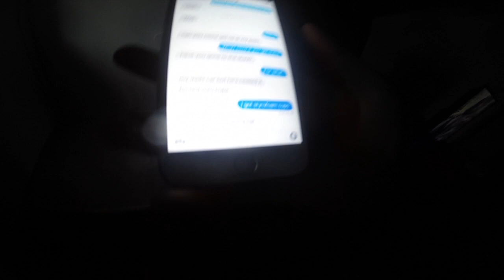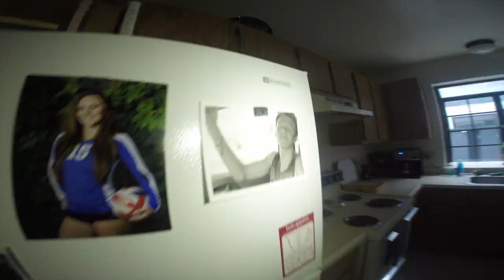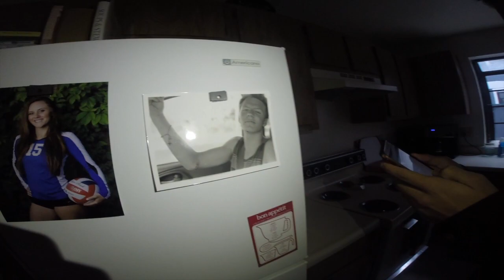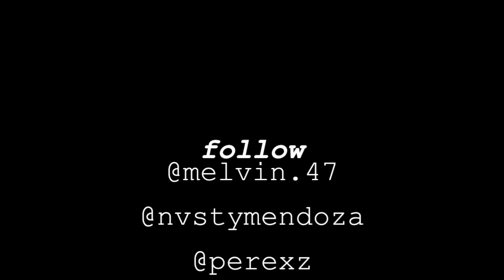Vlog #1: Weekend Hooligans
We threw a lil party for Melvin AKA Enrique. People we didnt even know showed up but we kicked them out before we partied. Here's what happened that weekend...